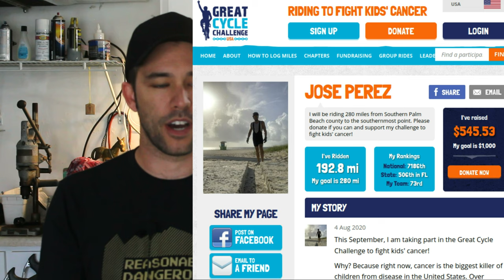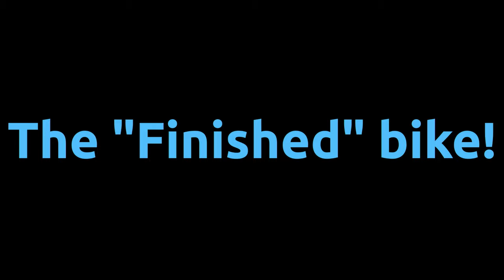Kent Ridgeland Makeover - cheap Walmart bike upgrades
In this video I upgrade my Kent Ridgeland with mostly parts I had laying around the garage.

►Bottom bracket:

► Zonkie single speed chain:

► SENQI Bicycle Chain Wheel Fixed Gear 48T (I have never used this product, but I believe it will work.)

► SHIMANO M520 Clipless Pedals w/Cleat (I think these are too expensive, I got my used for $20)

► MICHELIN Pro4 Endurance 700x25 Black (These are Pro4 Enduance, mine were Pro3. So these are slightly different, but look about the same)

►Park Tool CCP-22 Crank Puller